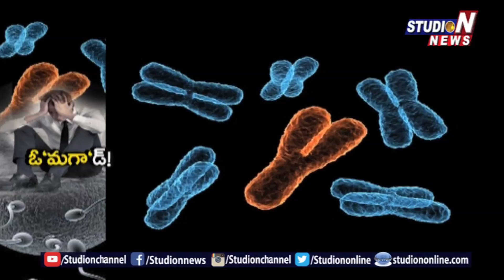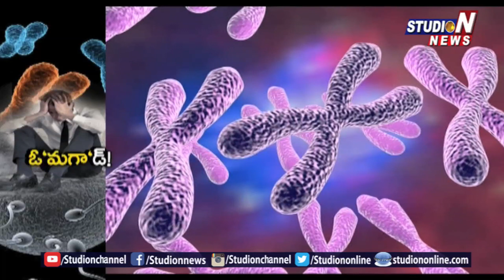మగ జాతి అంతరించిపోనుందా....? | Studio N